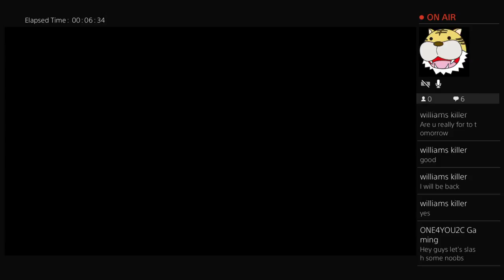Slasher baby lets go slash some people